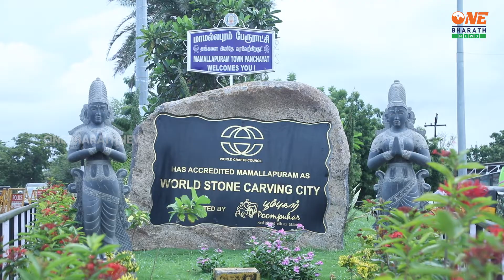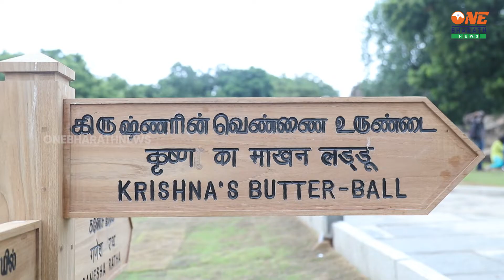MAMALAPURAM After MODI - XI Meet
After Prime Minister Narendra Modi and Chinese Premier Xi Jinping visited Mamallapuram, CCTV cameras have been installed across the town and at least 500 roadside shops have been evicted. Let’s see and hear what some of the tourists and shopkeepers have to say about Mamallapuram after the two leaders had their 2nd informal summit.